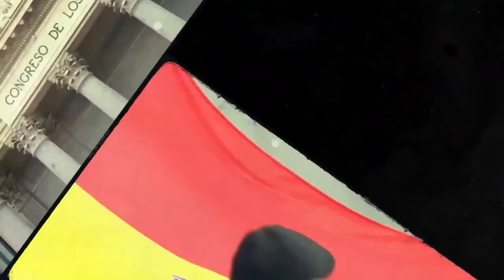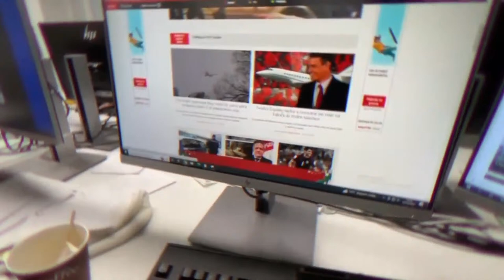Meliá y Nadal se alían para crear la marca ZEL de hoteles de lujo. Entrevista a Gabriel Escarrer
Titular: EDATV Consulting, S.L. Concepto: Estado de Alarma